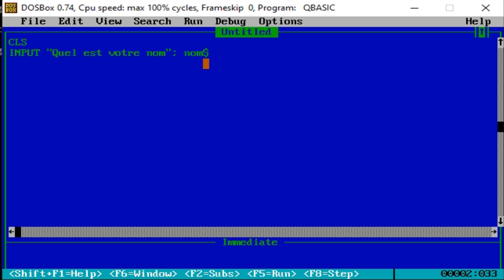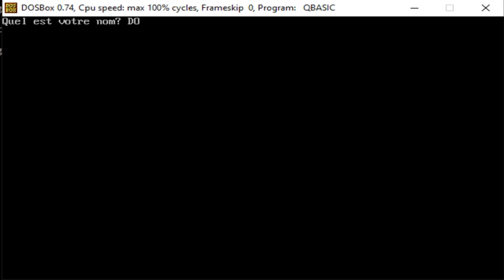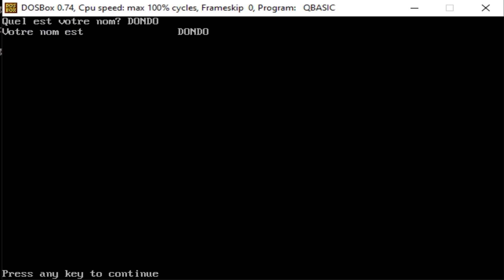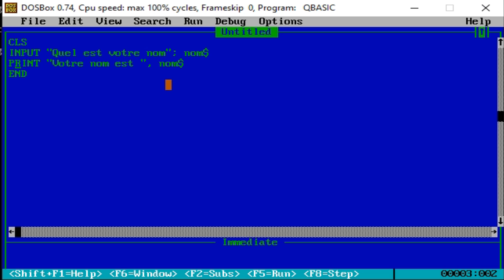La ponctuation 2ème Hum